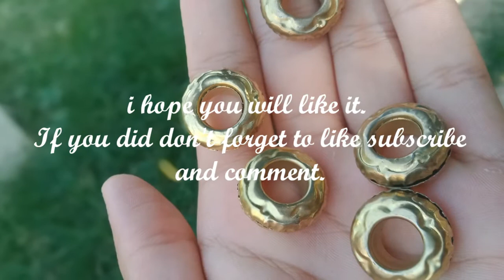Putting rings on my pigeons legs|bird|videography|kashmir|17july2020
Putting Rings on my pigeons legs...☺
I bough a n accessory for my pigeons. Going to put on them today...
Will see how it goes ;)

Samlotha village Drone View..